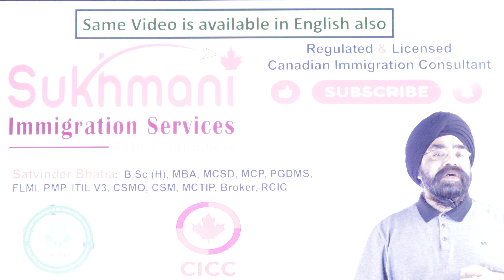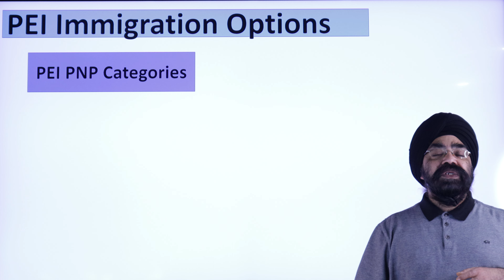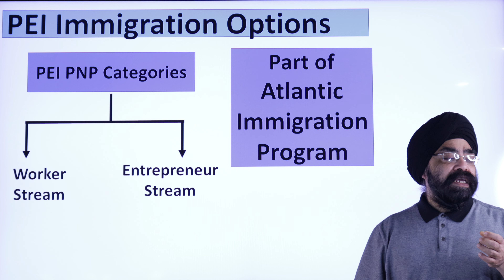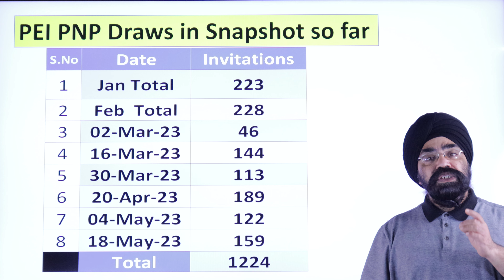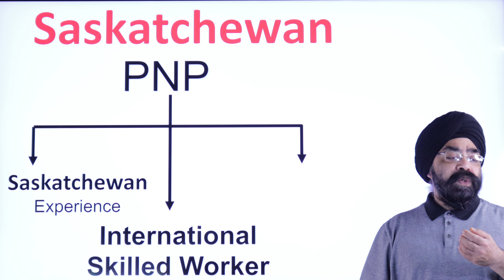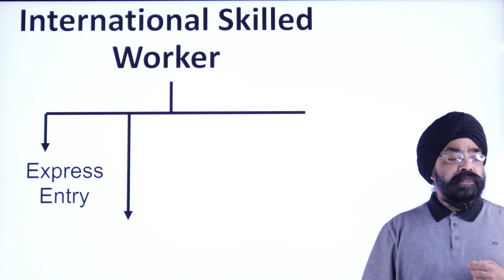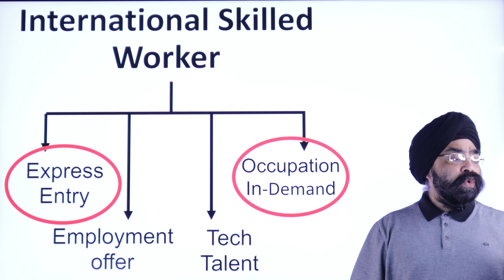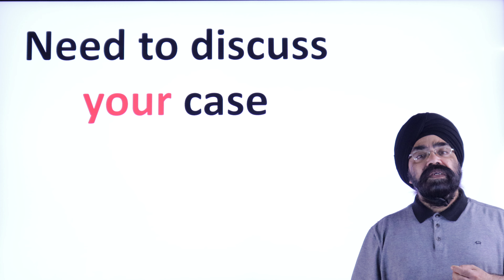Saskatchewan & PEI conduct PNP draws || Punjabi Video|| Sukhmani Immigration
In this Punjabi Video, I am sharing about the 2 PNP DRAWS that happened in the past few days.  I will also provide the COMPLETE ANALYSIS for the draws.

The draws happened on the following date:

Prince Edward Island (PEI) PNP (Business Labour, & Express Entry) : May 18th, 2023

Saskatchewan PNP Draw (Occupations In-Demand
 & Express Entry): May 18th, 2023